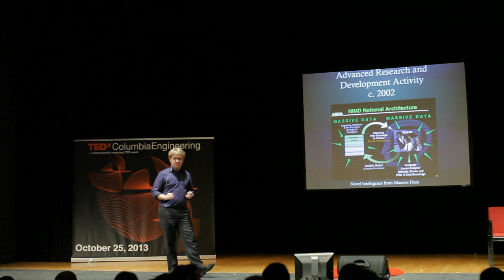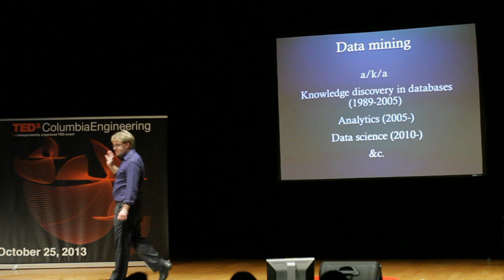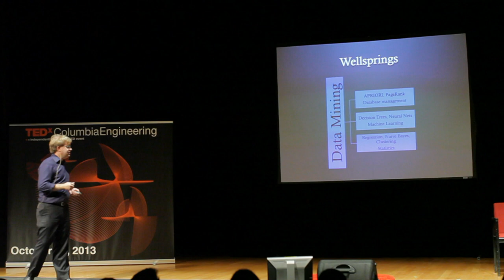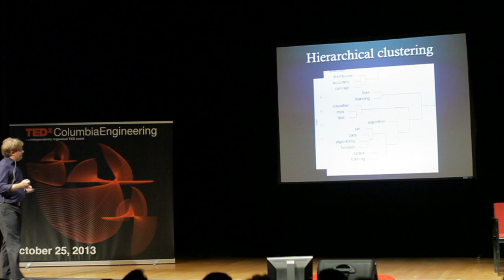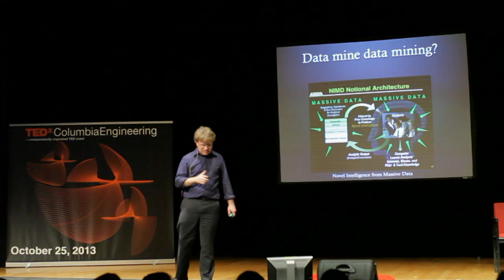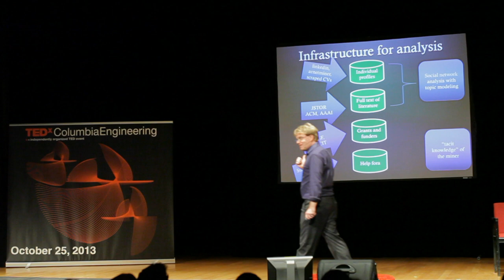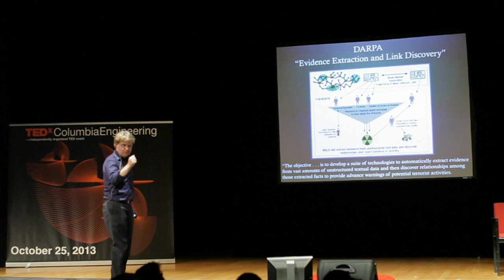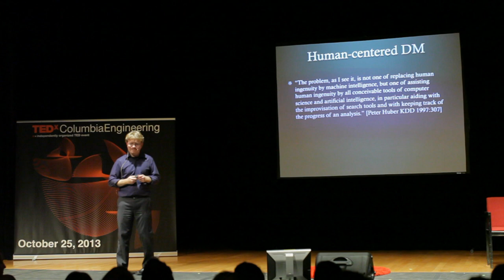Mining the miners: Matthew Jones at TEDxColumbiaEngineeringSchool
Matthew L. Jones specializes in the history of science and technology, focused on early modern Europe and on recent information technologies. He chairs the Committee on the Core and Contemporary Civilization. A Guggenheim Fellow for 2012-13 and a Mellon New Directions fellow for 2012-15, he is researching Data Mining: The Critique of Artificial Reason, 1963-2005, a historical and ethnographic account of "big data," its relation to statistics and machine learning, and its growth as a fundamental new form of technical expertise in business and scientific research. Based on research funded by the National Science Foundation, he is finishing a philosophical, technical and labor history of calculating machines from Pascal to Babbage. His publications include: "Improvement for Profit: Calculating Machines and the Prehistory of Intellectual Property," in Mario Biagioli and Jessica Riskin, eds., Nature Engaged: Science in Practice from the Renaissance to the Present (Palgrave-MacMillan, forthcoming); The Good Life in the Scientific Revolution (University of Chicago Press, 2006); "Descartes's Geometry as Spiritual Exercise," Critical Inquiry, 28 (2001).